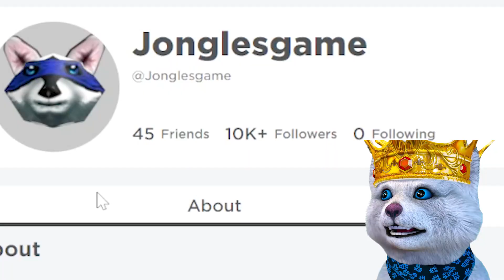*ODHALENÍ* SKINU JAK BÝT jenom HLAVA v ROBLOXU!! 😮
MÁMA HRAJE PETSIM POTŘETÍ A NAPOSLEDY!
Dneska to bude nejtěžší zkus se nesmát challEnge, zvládne to Jongles se ani jednou v této zkus se nesmát challEnge nezasmát?
V dnešním videjku budu reagovat na vtipné ROBLOX animace, které udělal jeden týpeček v robloxu.
V tomto roblox videjku si hlavně společně pobavíme a zasmějeme. Peterova se promění v zombie a v Brookhavenu vypukne zombie apokalypsa! Máma hraje pet simulator X.